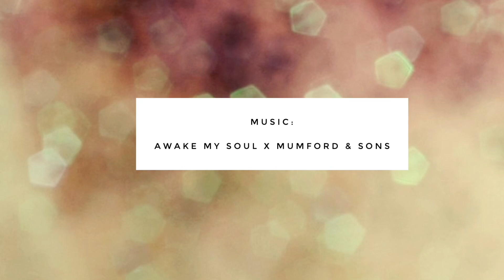The Company You Keep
Finding your “people” is an important part of finding your path. In this video, I try to pass along some inspiring words I’ve heard and guidance on finding those friends who really care how you are.